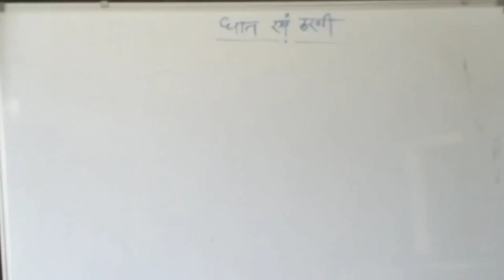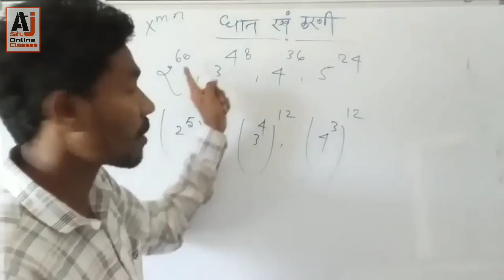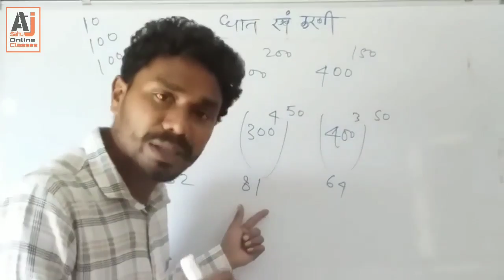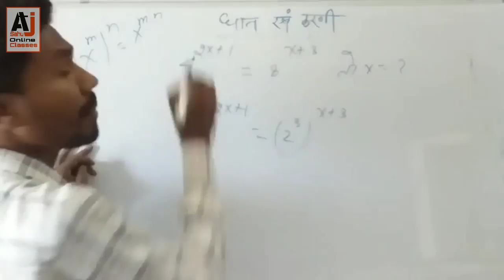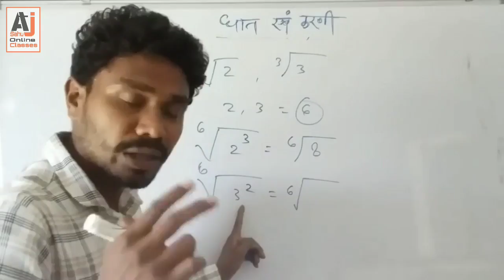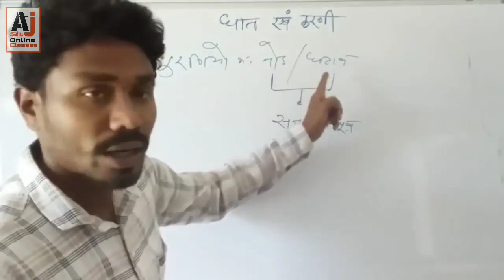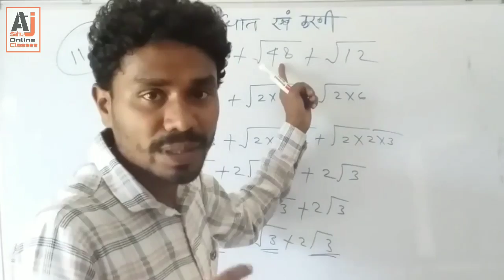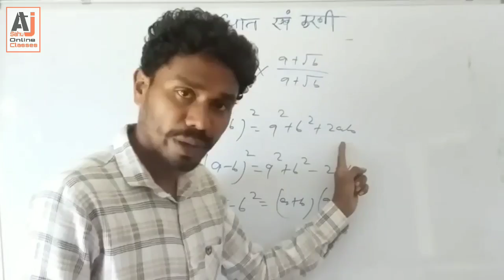Power and Surd || घात एवं करणी || Best Tricks & Convepts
Maths For RAILWAYNTPC